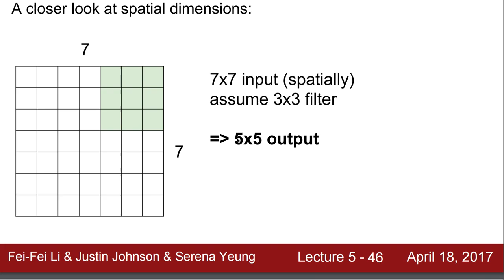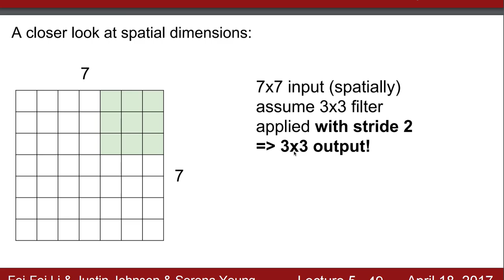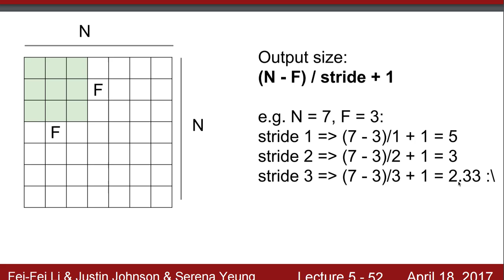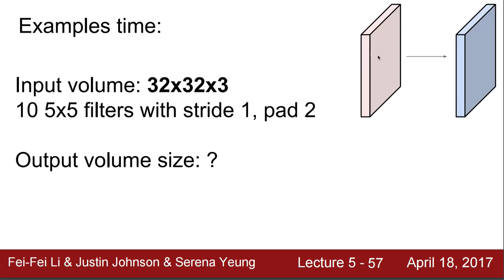[머신러닝] 824 - CNN: How it works(Depth)